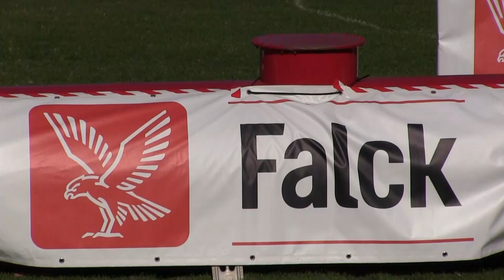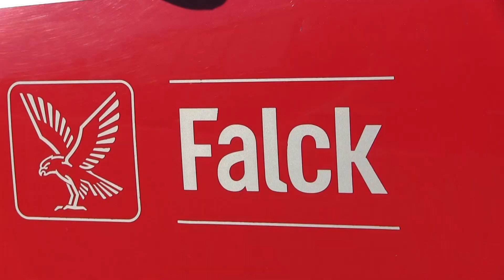"Pompierul de Fier", concurs adus in Romania de Falck Fire Services (oct. 2018)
În prima zi a lunii septembrie 2018, cel mai mare serviciu privat de pompieri din țară, Falck Fire Services, a aniversat 10 ani de prezență în România. Cu acest prilej, la data de 20 septembrie 2018, a avut loc un și concurs destinat angajaților companiei, care a avut ca scop nu numai marcarea unui deceniu de activitate în România al Falck Fire Services (cum altfel decât prin forță, anduranță, valoare, strategie și promptitudine, exact elementele care îmbină armonios calitățile unui astfel de serviciu), ci și demonstrația priceperii și a capacității de intervenție în caz de situații de urgență, în fața familiilor și a colegilor.